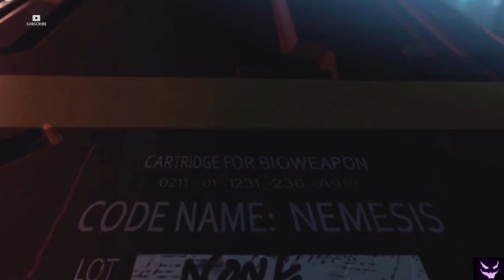Resident Evil Hunk proximo titulo plagado de lore!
Código de Creador de la EpicGames Store: NOCHE, te agradecería muchísimo si usaras mi código! =)